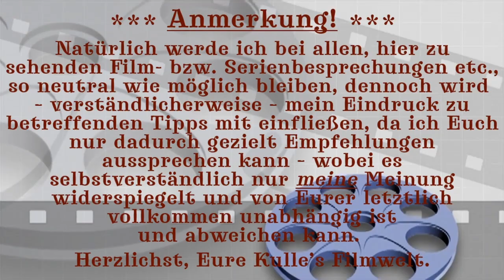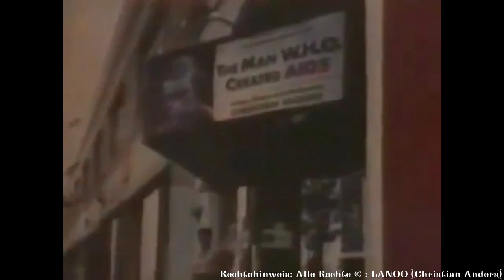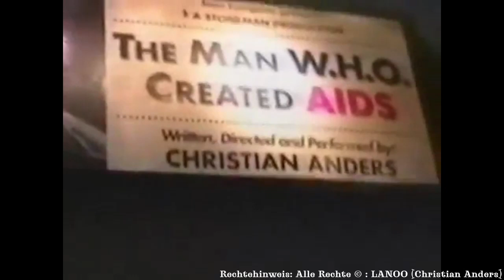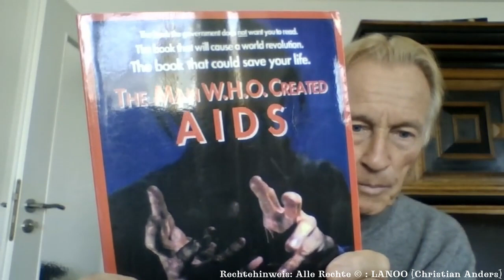Kulle's Filmwelt Retro-Theatertipp: "THE MAN W.H.O. CREATED AIDS" (1992)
▶ Rechtehinweis ▶ Alle Rechte - Sämtliches Foto- , Film-, Video- und Theatermaterial "The Man w.h.o. Created Aids": © LANOO (Christian Anders)
▶ BUCH "The Man w.h.o. Created Aids"
▶ BUCH "Der Mann, der Aids erschuf"

🎬 Die einzelnen Kapitel meines Videos finden Sie hier:

00:00 Intro
00:04 Anmerkung
00:14 Theaterbesprechung (Einleitung)
01:04 Danksagung
01:49 Theaterbesprechung (Hauptteil)
13:33 Abmoderation & Outro